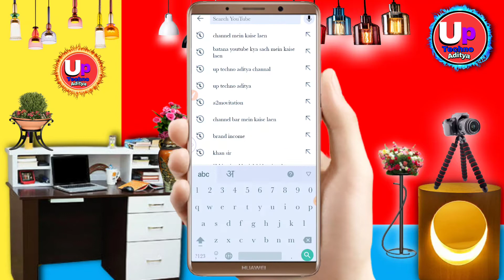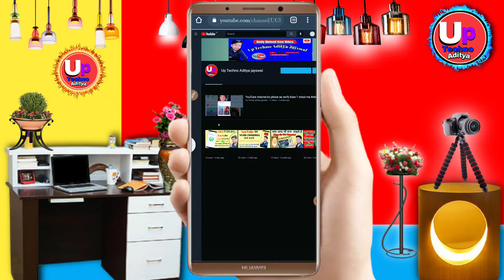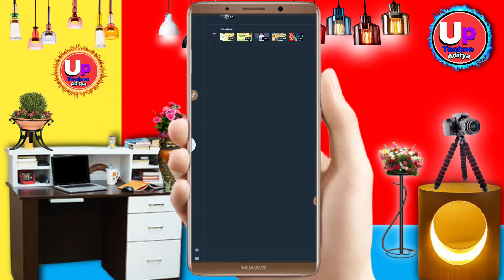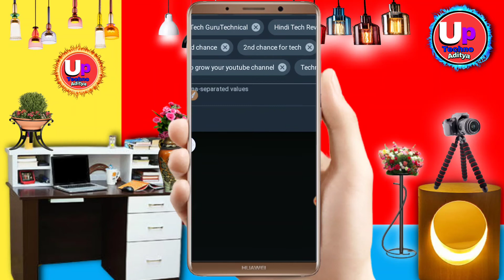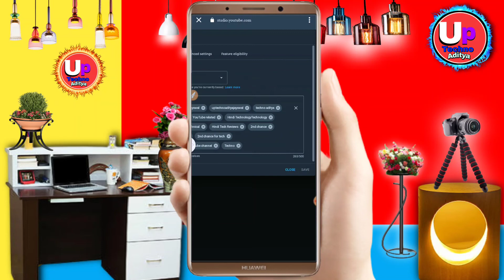YouTube Channel Sach Mein Kaise Laye 🤔⏳How to Rank YouTube Channel on Top | YouTube Channel SEO 🌏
1- Youtube channel ko search me kaise laye
2- अपना चैनल सर्च लिस्ट में कैसे लाएं?
3- How to make YouTube channel searchable in hindi
4- youtube channel first search me kaise laye 2022
5-यूट्यूब पर अपना चैनल कैसे देखे
6-यूट्यूब चैनल क्यों नहीं चल रहा है

          🇮🇳   नमस्कार दोस्तो 🇮🇳
         आपका हमारे चैंनल स्वागत है

इस Video में हम बतायेगे अपने चैंनल को सर्च में कैसे लाये । और आप को इस वीडियो के माध्यम से बतायेगे की आप का चैंनल सर्च में कैसे आएगा
आप इस वीडियो को पूरा देखे और वीडियो अच्छी लगे तो वीडियो को लाइक करे और चैंनल को Subscribe करे और Bell icon को All करे जिससे हमारी आने वाली Video की नोटिफिकेशन सबसे पहले आपको मिले
                      🌏 जय हिन्द🌏